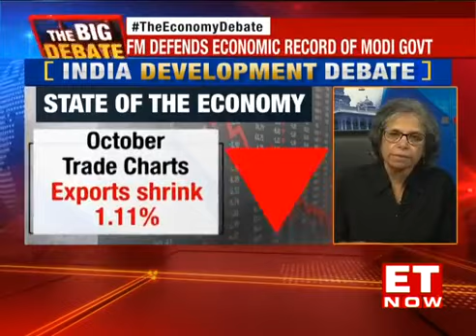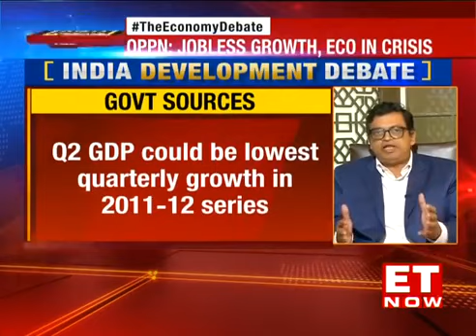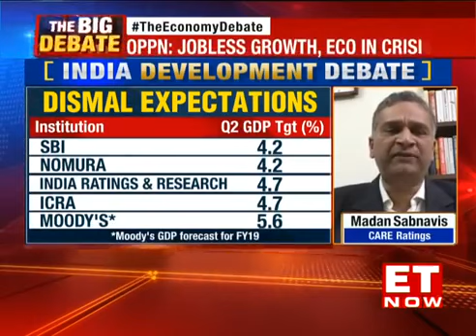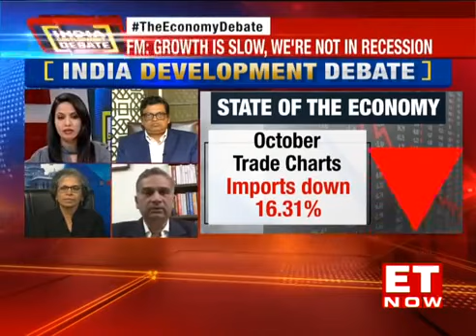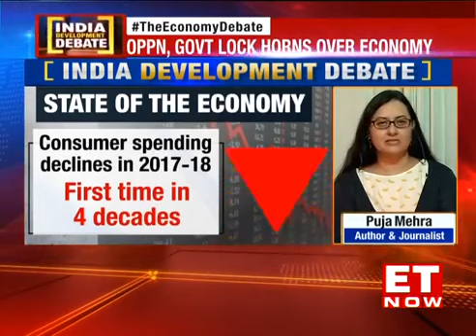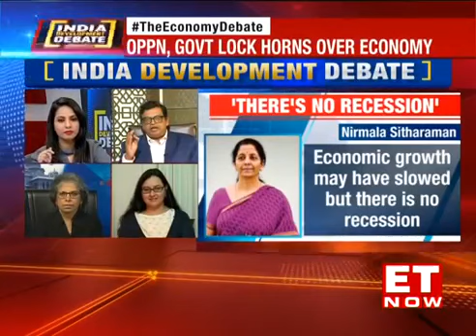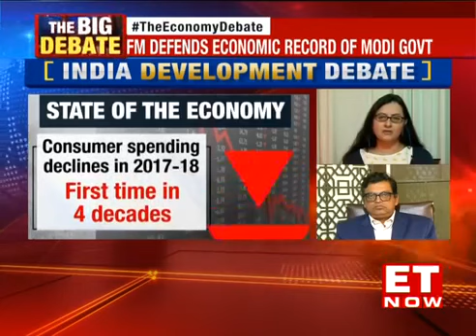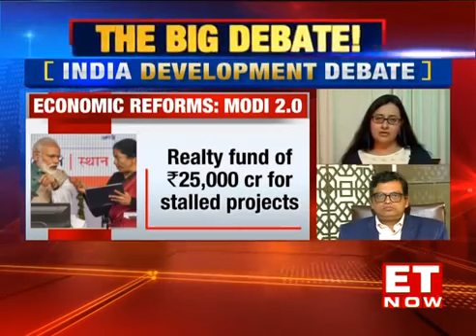Gopal Krishna Agarwal in debate on State of Economy in India on ET Now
GopalKrishnaAgarwal in debate on StateofEconomy in India on ET Now

Connect with Gopal Krishna Agarwal on Social platform

Shri Gopal Krishna Agarwal is National Spokesperson of Bharatiya Janata Party(Economic Affairs) and lives in Noida . He is a fellow member of the Institute of Chartered Accountant of India (ICAI). He is Economic thinker and writes extensively for newspaper, financial journals and delivers lectures in seminars & conferences. He is a Trustee and a Treasurer of India Policy Foundation (IPF).

He is also a member of the Task Force on MSME Sector by the Ministry of Finance. He is govt nominee on the Central Council of Institute of Company Secretaries (ICSI) and Independent Director on the Board of North Eastern Electric Power Co. (NEEPCO) and Bank of Baroda & Member of Board of Governors at Indian Institute of Corporate Affairs (IICA). He is also advisor to the Ministry of Water Resources on Namami Gange.

At a young age of 13 yrs Gopal Krishna Agarwal took part in Satyagrah during Emergency in 1975 and was in jail for 3 months. He has initiated various public welfare projects like Jaladhikar, Nagrik Manch, Shree Ji Gausadan Milk Cooperative Movement and Anti-Corruption Movement. He has also drafted a bill on Black Money and Anti-Bribery Code.